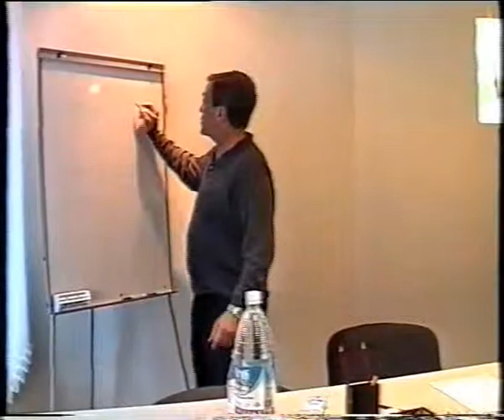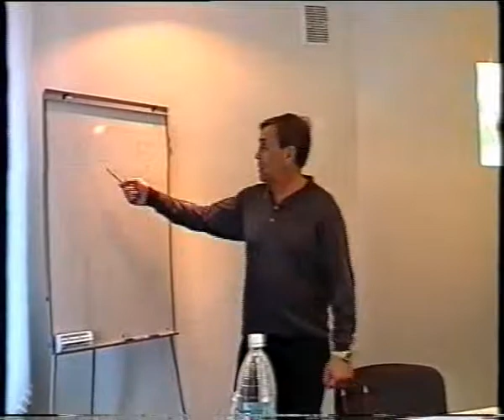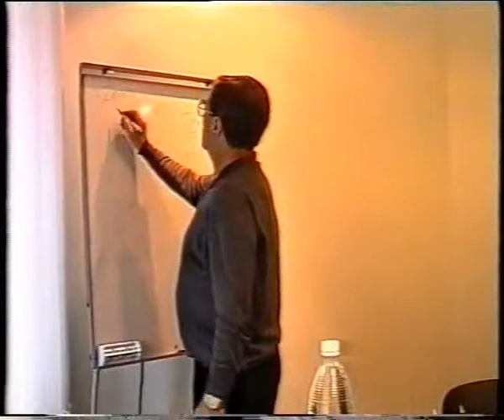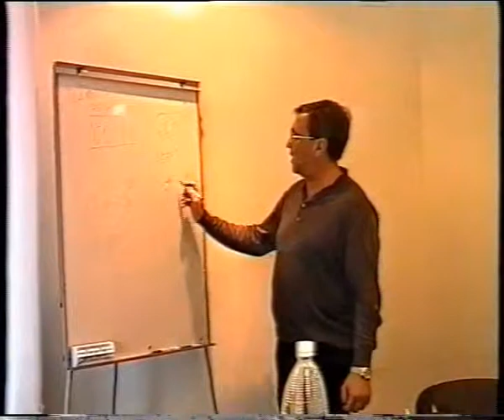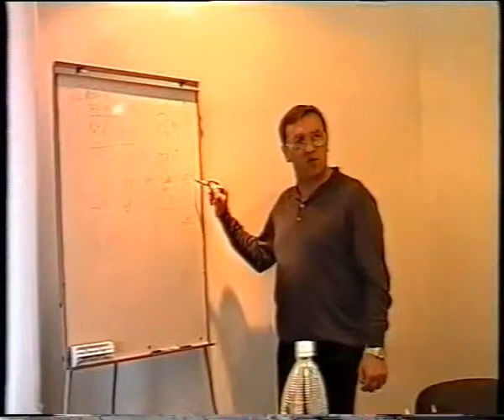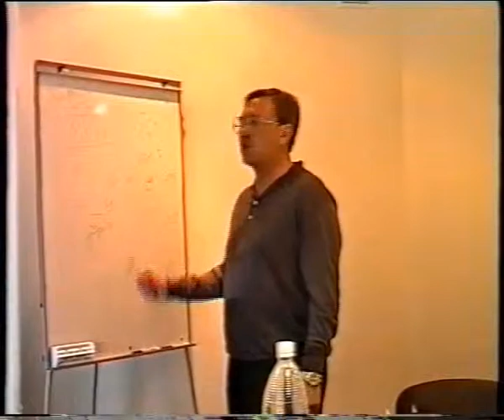Семинар по банковскому менеджменту 5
Черновецкий проводит семинар по банковскому менеджменту.